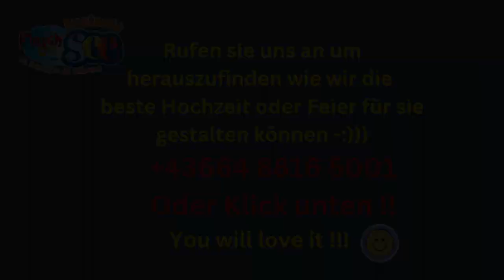Event Fest Raum am See nähe Bründelweg Stmk Flasch City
Wo gutes Essen erst der Anfang ist! » Herzlich willkommen in der Flasch City. « IhrVeranstaltungslocation direkt am Freizeitsee im Mürztal Stmk.

Egal welche Art von Event Sie geplant haben, ob es ein Geburtstag, ein Jubiläum, eine Hochzeit, ein Familienfest oder eine Firmenparty ist – Sie sind bei uns in den besten Händen.

Bei einer Flasch City Veranstaltung haben sie nicht nur eine große Speisenauswahl - bei der Sie nicht wählen müssen, sondern Ihren Familien alles anbieten können.

Mindestens 12-15 verschiedene Hauptspeisen, von welchen Sie und ihre Gesellschaft alles kosten können!

Bis jetzt hat es noch ständig die Vorstellung jedes Kunden übertroffen.

Die Gäste lieben es, dass sie sich nicht auf ein Essen (auch wenn es sehr sehr fantastisch ist) festlegen müssen, sondern in abenteuerlicher Version eine große Mehrzahl von vielen verschiedenen Sachen kosten können.

In einer unvergleichbaren Atmosphäre, bis zu der für Sie passenden Dekoration ist bei uns alles vorhanden und noch vieles mehr!

So finden Sie uns:
Flasch City
Seestraße 4
8642 St. Lorenzen im Mürztal

Vieles spricht für uns, aber am meisten unser großer fantastischer Platz. Oft ist es schwer große Veranstaltungen zu planen, bei uns nicht! Wir sind für euch da und helfen euch, da wir viel Platz haben →

Bei uns sind Sie direkt in der Natur, das ist das, was die Leute lieben! Sehen Sie selbst ◊

Bucht eure Weihnachtsparty bei uns in der Flasch City, egal ob privat oder geschäftslich, wenn draußen alles romantisch wird, alles wunderschön beleuchtet ist, dann ist der perfekte Moment, um JA zu sagen, ja zu einer Winterhochzeit in der Flasch City – hier ein kleiner Eindruck von unserer Weihnachtsdeko ◊

Event Fest Raum am See Event Fest Room by the Lake Eveniment Fest Cameră la Lac Esemény Fest szoba a tó mellett Evento Fest stanza al lago Događaj Fest soba uz jezero Evento Fest salón junto al lago Akce Fest místnost u jezera Événement Fest salle au bord du lac nähe Bründelweg Stmk Flasch City Styria Stiria Stájerország Štajerska Estiria Štýrsko Styrie S6